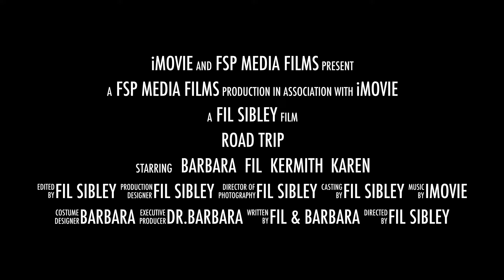ROAD TRIP the movie preview. ROAD TRIP la vista previa de la película.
Yes, it's gonna be a colossal movie, everyone is waiting for it to open, we are sending you the 2022 preview now. and a special wish at the end...1min.
Sí, va a ser una película colosal, todo el mundo está esperando a que se estrene, les enviamos la vista previa de 2022 ahora y un deseo especial al final ... 1min.